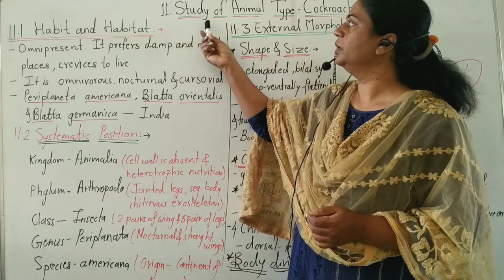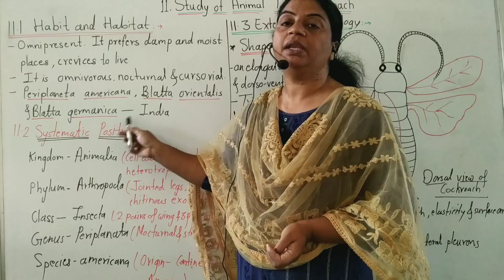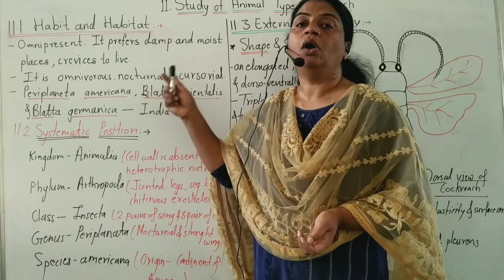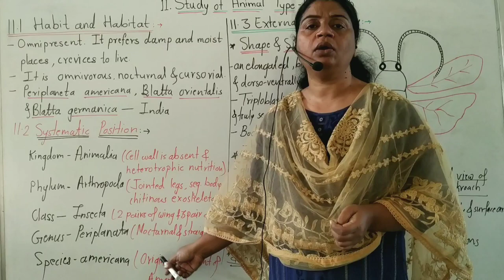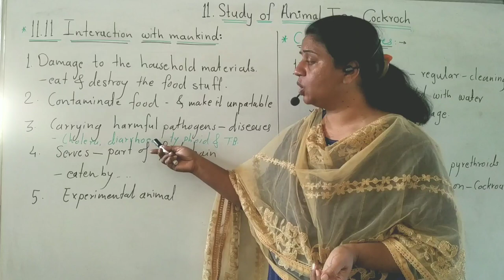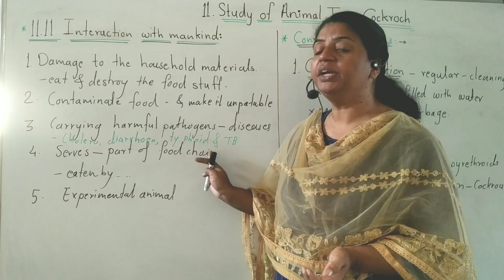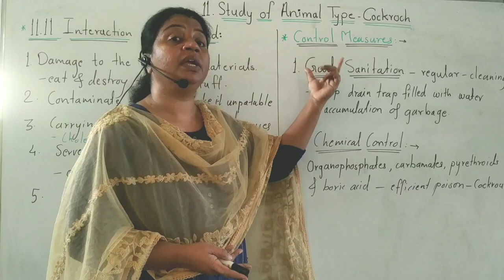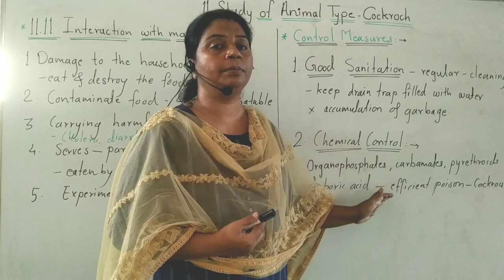V1 XI Biology chapter 11. Study of animal type_ cockroach